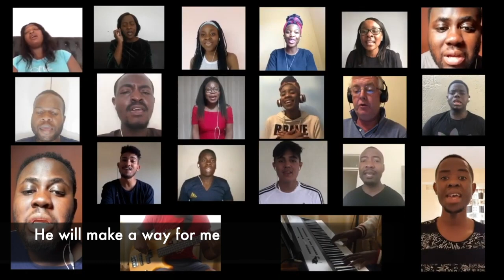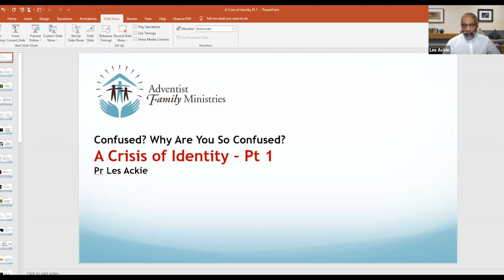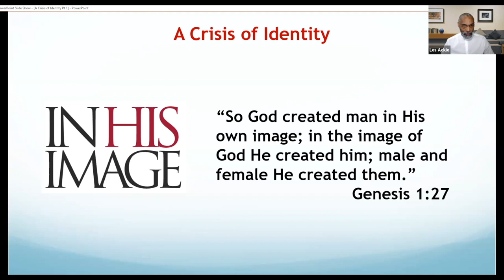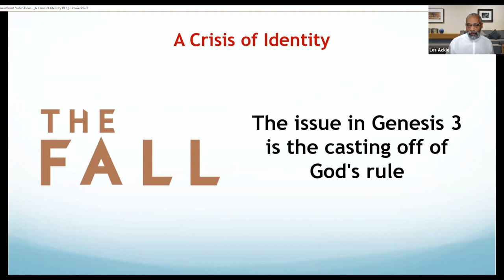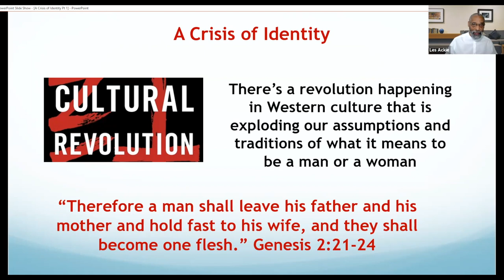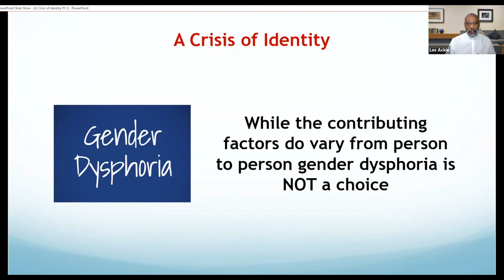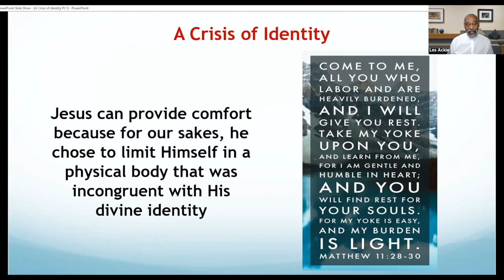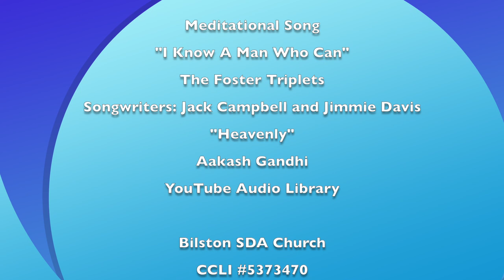Bilston SDA Church Sermon: Why Are You Confused?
Bilston SDA Church Sermon. The speaker is Pastor L. Ackie. May 8th 2021. Zoom Video Conference Software 50. This is part of a series of sermons for the month of May 2021 aimed at the Youths entitled: Confused? Why Are You So Confused? Sermon #2.  Church Pastor Dan Majaducon. Elder Herbert Griffiths is First Elder for the Church.

Theme Song
"God Will Make A Way"  & (Cover)
Original song written by Don Moen CCLI #458620
SDA Music Ministries Singers

Meditational Song
"I Know A Man Who Can"
The Foster Triplets
Songwriters: Jack Campbell and Jimmie Davis